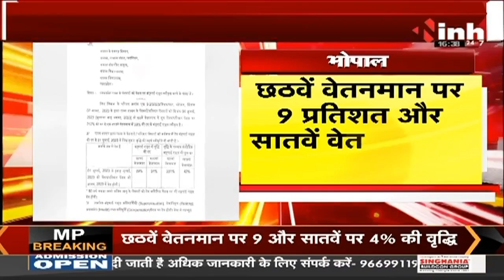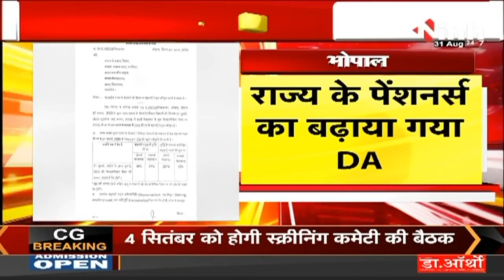Pensioners DA Hike: शिवराज सरकार की पेंशनरों को बड़ी सौगात...DA 4 फीसदी बढ़ा, आदेश जारी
INH, Pensioners DA Hike: शिवराज सरकार की पेंशनरों को बड़ी सौगात...DA 4 फीसदी बढ़ा, आदेश जारी

Incoming Search Terms: